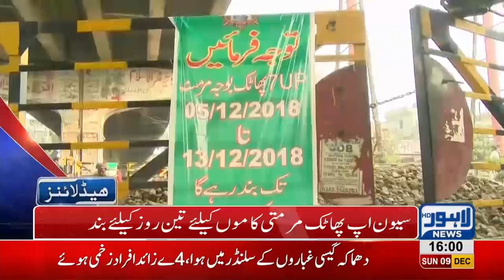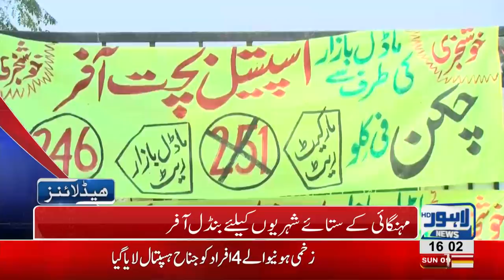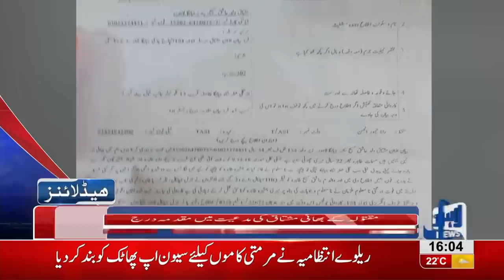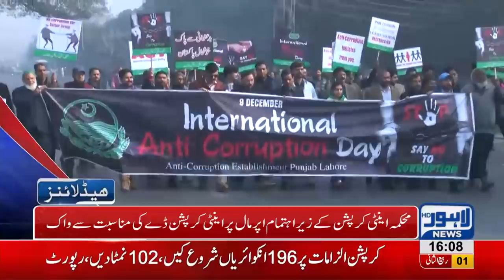04 PM Headlines Lahore News HD – 9th December 2018